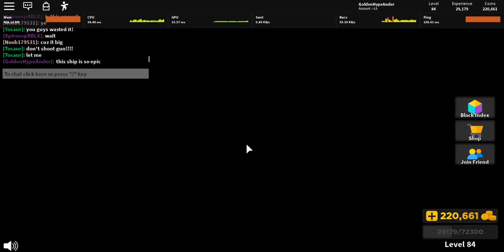yar [BETA] reaching the island with epic boat